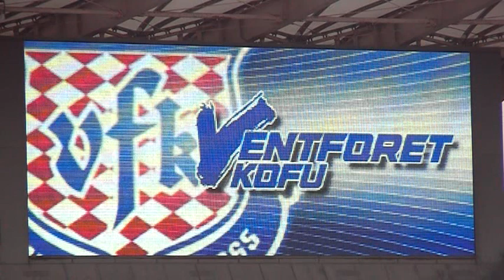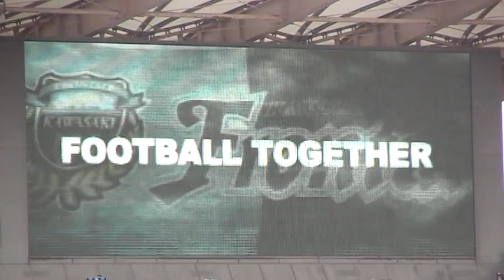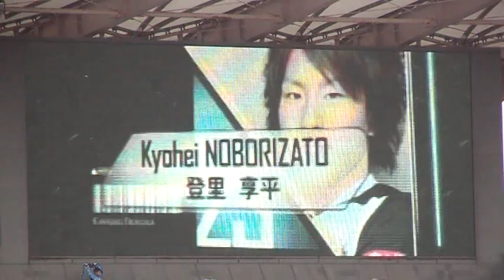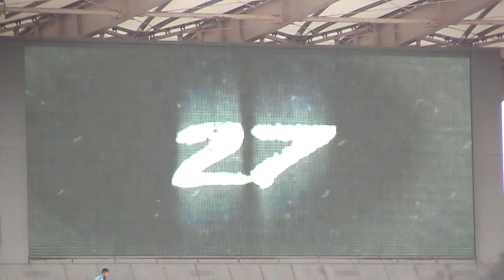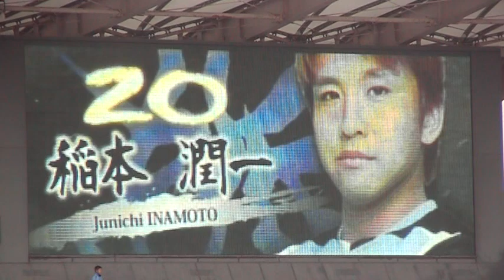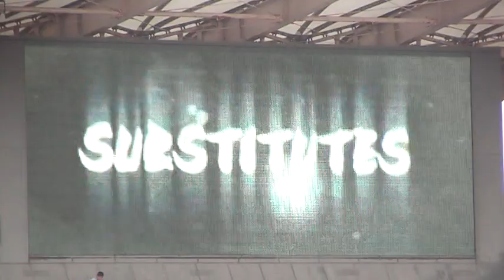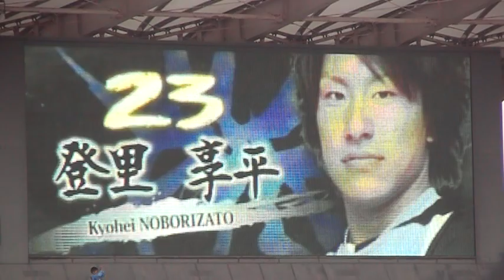【川崎フロンターレ】2011年6月11日 選手紹介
2011年J1リーグ第14節 vsヴァンフォーレ甲府（＠等々力陸上競技場）